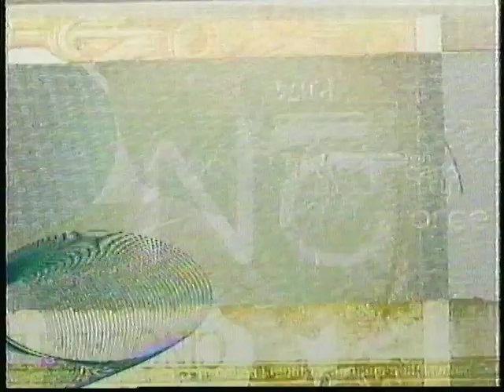Canal D Samedi de rire 2